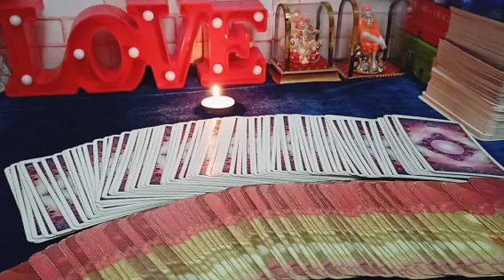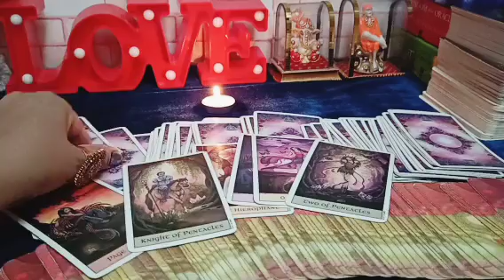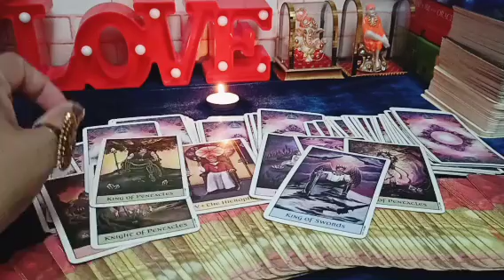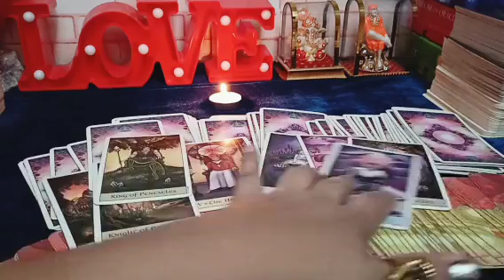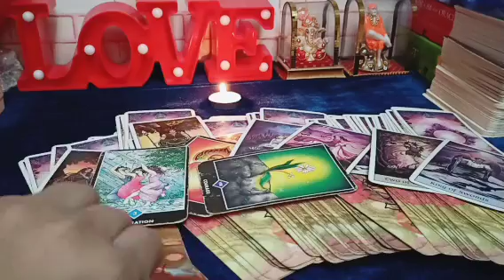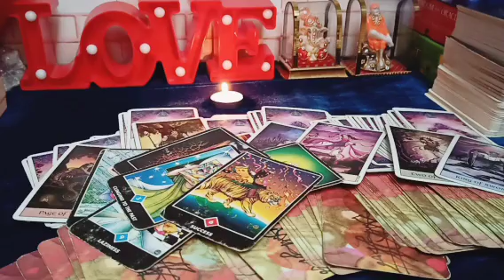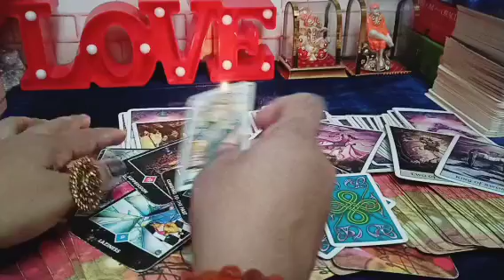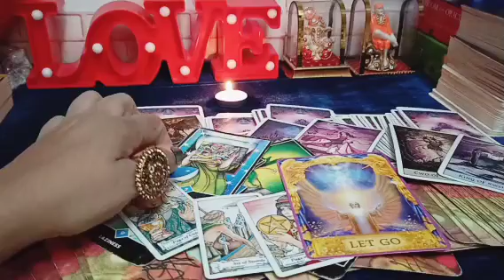🥀Unke Dil Ka Haal Kya Hain ??!!🌌Current Feelings Tarot Reading Hindi 🔥Timeless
your responsibility !!